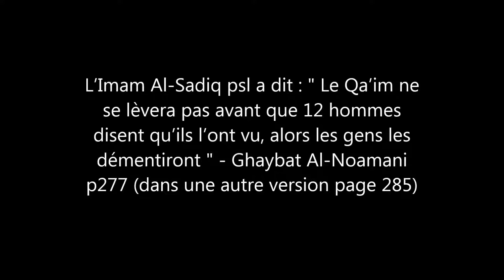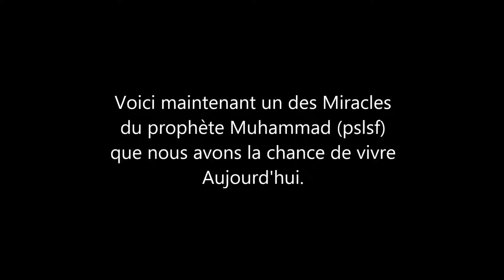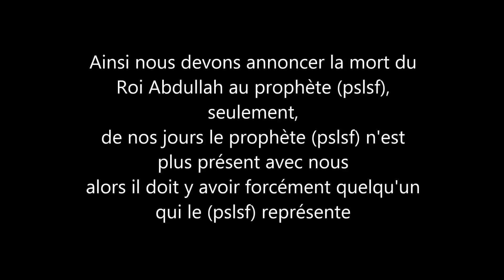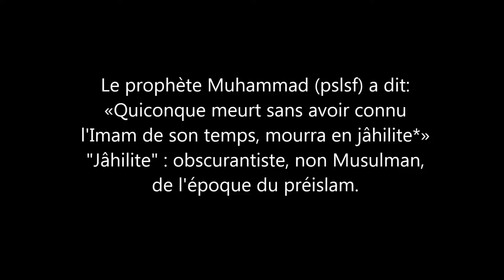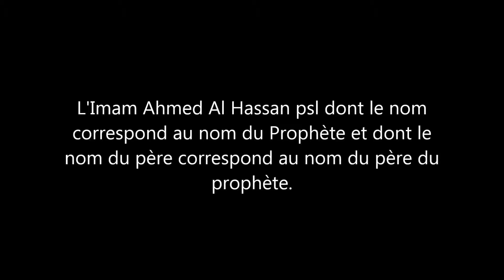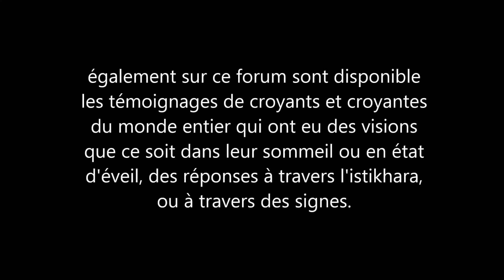L'Annonce d'Al Hujjah au jour même de la mort du Roi Abdullah d'Arabie Saoudite